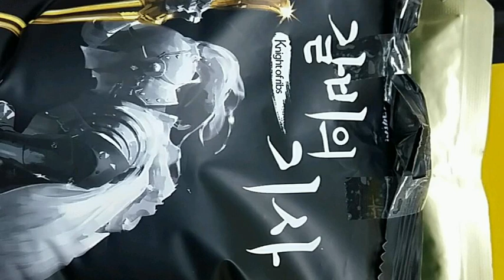[everysing] 보여줄게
Title : 보여줄게

1키업 싱어 태로미♡

    1. 고퀄리티 반주에 맞추어 무료로 노래를 부를 수 있습니다.
    2. 녹음과 녹화가 가능합니다.
    3. 모바일 기기에 저장한 곡을 ‘My 채널’에 업로드하여 언제 어디서든 내가 부른 노래를 감상할 수 있습니다.
    4. My 채널에 업로드 한 노래를 친구에게 공유할 수 있습니다.
5. 에브리싱 홈페이지 에서도 My 채널 이용이 가능합니다.